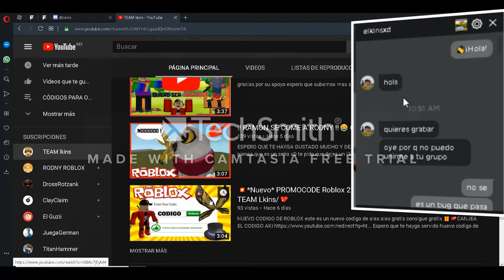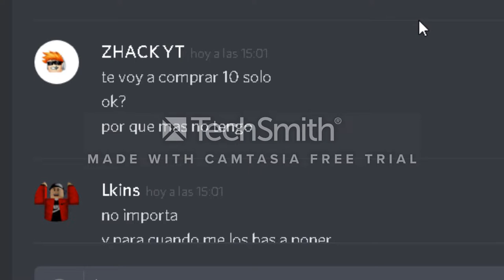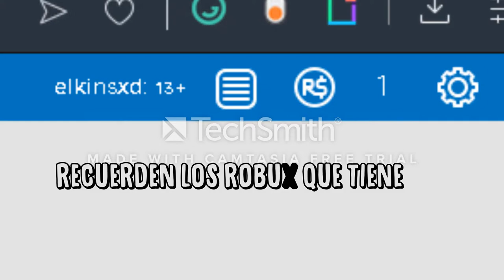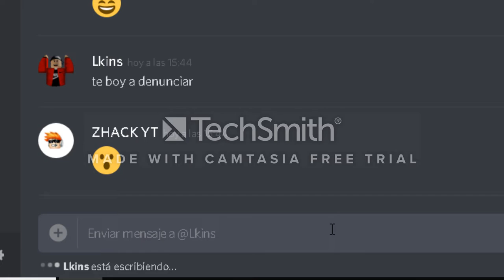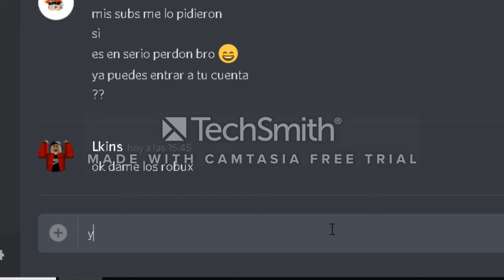*TROLLEO A UN YOUTUBER Y ME QUIERE CERRAR EL CANAL* :o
🕳🕳🕳🕳🕳🕳🕳🕳🕳🕳🕳🕳🕳🕳🕳 SALUDOS A MI  PRIMA CARLITA